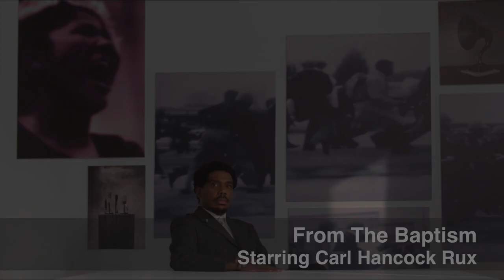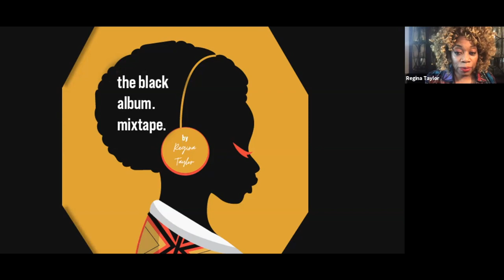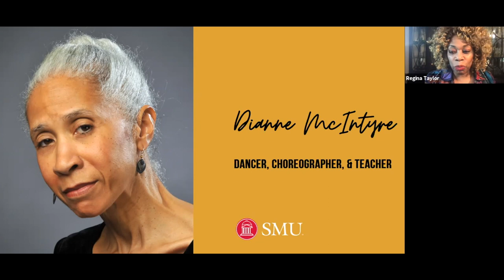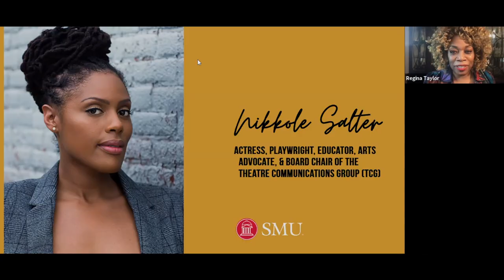These Artists and Performers are Remixing History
Actress, playwright, educator, arts advocate, and Chair of the Board of the Theatre Communications Group (TCG) Nikkole Salter led a virtual conversation featuring dancer, choreographer, and teacher Dianne McIntyre, award-winning poet, playwright, novelist, essayist, and recording artist Carl Hancock Rux, playwright and director Octavio Solis, and playwright and stage director Chay Yew.